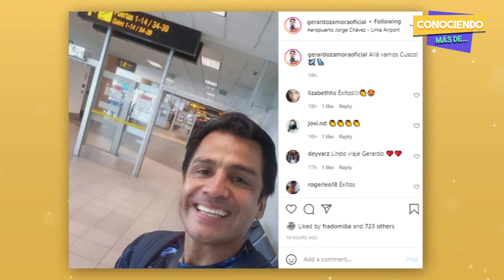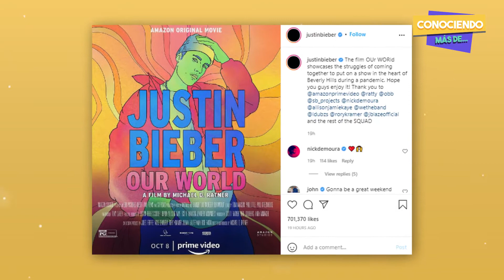Al Pendiente de los Famosos: Kate del Castillo, Josi Martínez y más - Conociendo más de...